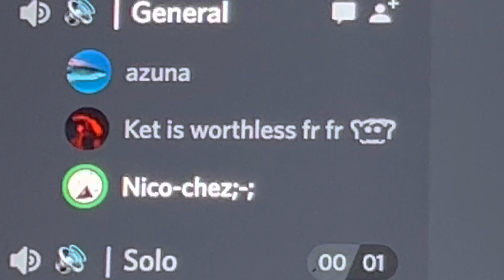Nico-chez telling about the tv show (discord chat)